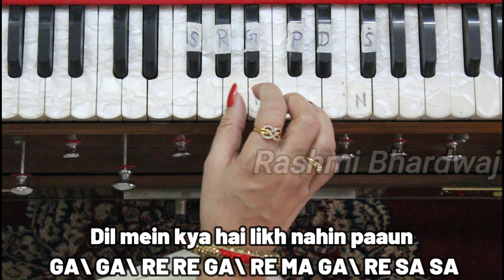मेरा पढ़ने में नहीं लागे दिल - हारमोनियम पर बजाना सीखें | रश्मि भारद्वाज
How to play on harmonium - Mera Padhne Mein Nahin Laage Dil
Harmonium Tutorial & Notation for song - Mera Padhne Mein Nahin Laage Dil
Movie - Kora Kagaz (1974)
Actors - Vijay Anand, Jaya Bachchan
Original Singer - Lata Mangeshkar
Harmonium Tutorial & Notation by - Rashmi Bhardwaj